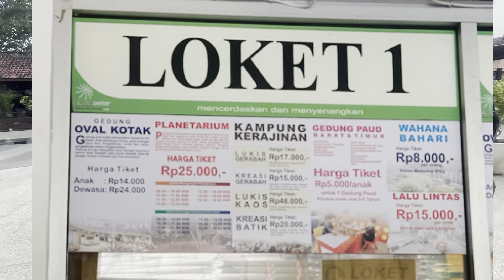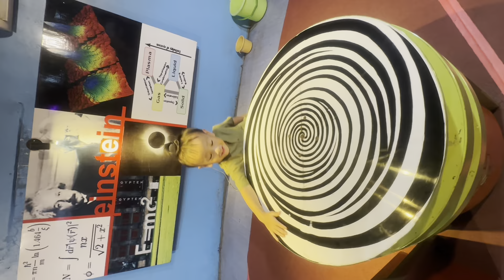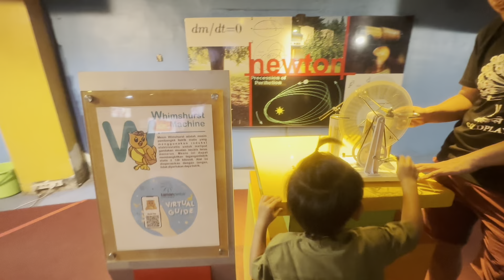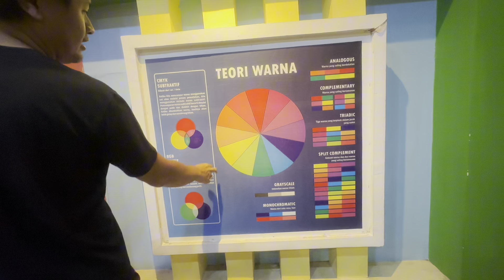🔴Belajar sambil Bermain di YOGYAKARTA ‼️TAMAN PINTAR murah dan anak happy ❤️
Hai Sobat TimeTraveler,
Taman Pintar
Yogyakarta Jawa Tengah

Jalan-jalan sambil Belajar, Ibu senang Anak Pintar 😁

Alamat :

Jl. Panembahan Senopati No.1-3, Ngupasan, Kec. Gondomanan, Kota Yogyakarta, Daerah Istimewa Yogyakarta 55122

Mau tau lebih banyak tentang tempat ini, Yuk Nonton Videonya sampai Habis dan akan aku bagikan di video ini ⤵️

Support Chanel aku @LydiaStephani  biar lebih semangat ngonten nih 😊. caranya ;
🔄Share dan
📄 Comment (aku setia menunggu) 😊
Jika ada pertanyaan, saran maupun kritik membangun silahkan Comment dibawah.

Salam TimeTraveler,
Terima kasih